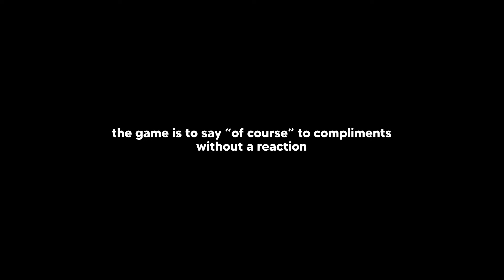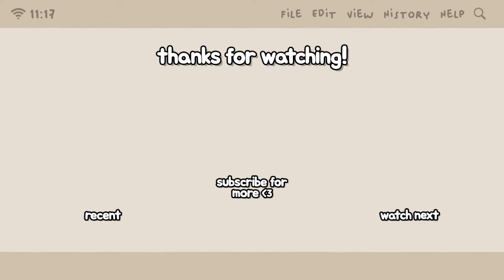winter cute and funny moments (aespa)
happy 21st birthday to our maltese puppy minjeong ♡

credits:
yeppi yeppi instrumental by Jisoo Whistles